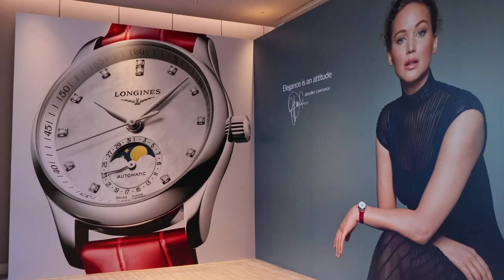Longines Press Meeting 2023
Longines (ลองจินส์) แบรนด์นาฬิกาจากสวิตเซอร์แลนด์จัดงาน “Longines Press Meeting 2023” ฉลองเรือนเวลาลองจินส์ที่มีมายาวนานกว่า 190 ปี ตั้งแต่ปี ค.ศ. 1832 สานต่อเจตนารมย์ในการพัฒนานวัตกรรมและเทคโนโลยีใหม่ๆ สู่นาฬิกาอัตโนมัติที่มีกลไกอันเปี่ยมประสิทธิภาพนำมาจัดแสดงอย่างเป็นทางการครั้งแรกในเมืองไทย ถ่ายทอดมุมมองและเรื่องราวของเรือนเวลาลองจินส์ให้ได้สัมผัส ภายใต้คอนเซ็ปต์ “New Horizons to Conquer” ผ่านคอลเลกชันนาฬิการุ่น Longines Pilot Majetek และอีกหลากหลายดีไซน์ที่ล้วนสะท้อนบุคลิกอันหรูหรา ไร้กาลเวลาและเต็มเปี่ยมไปด้วยเรื่องราวประวัติศาสตร์การออกแบบ รวมทั้งมีกลไกล้ำยุคที่ซ่อนอยู่ภายใต้รูปลักษณ์สง่างามดังสโลแกนที่ว่า “Elegance is an attitude” โดยมี Friends of Longines ของประเทศไทยอย่าง มาริโอ้ เมาเร่อ และเก้า-สุภัสสรา ธนชาตมาร่วมงานในครั้งนี้

Credit: Padthai.co